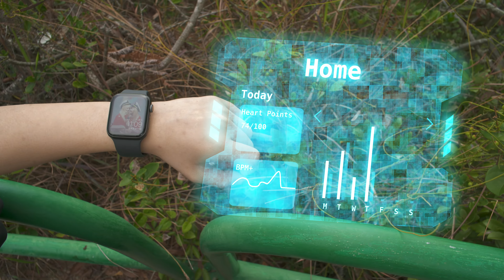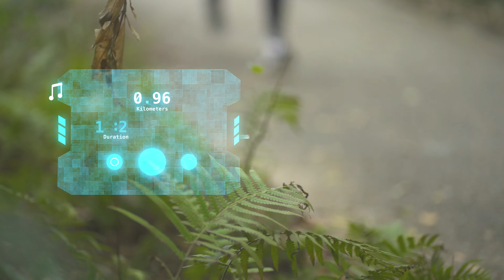Trailbaze - Story 1 - Audio Visual Production (AVP)